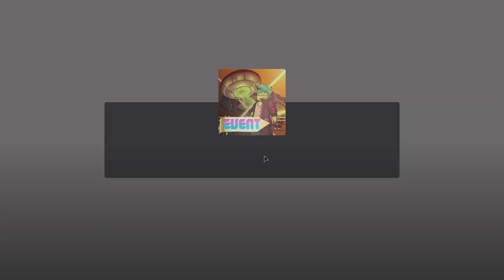RB Battles Winner's Wings 3. Görev Nasıl Yapılır? | Winner's Wings Nasıl Alınır?